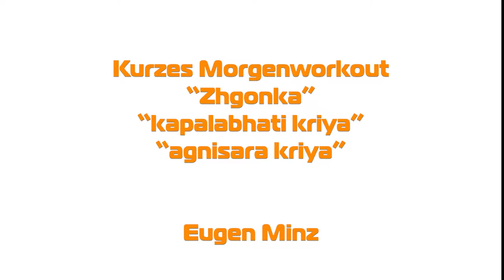Morgenworkout - Eugen Minz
Ein morgentlicher Yogakomplex mit der slawischen "Zhgonka", "Kapalabhati Kriya", "Bandha Praxis"